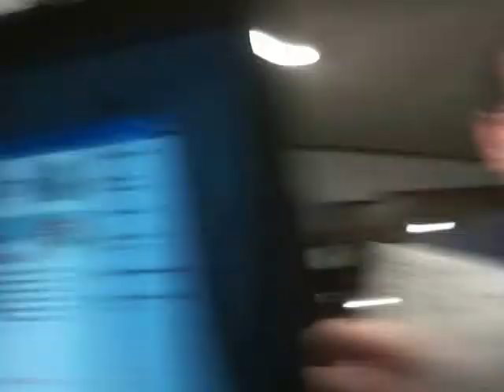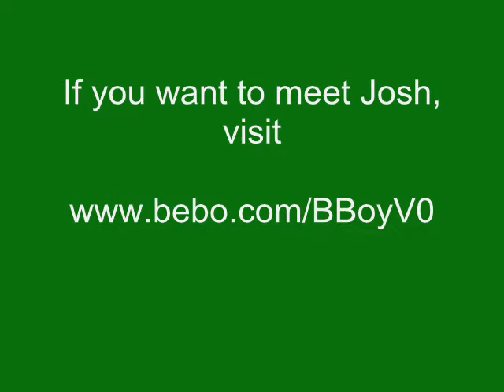2 girls 1 cup reaction. Another victim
yet another reaction of a disgusting video. PLEASE COMMENT AND RATE.